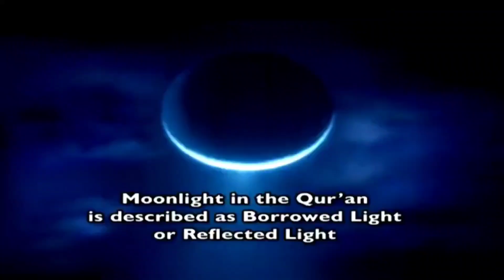The Light Of The Moon In The Qur'an By Dr Zakir Naik